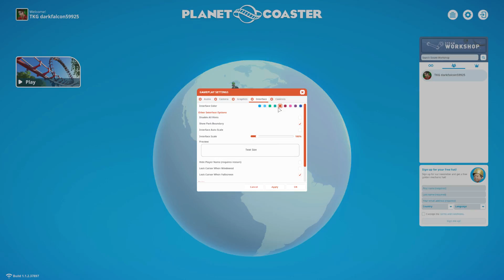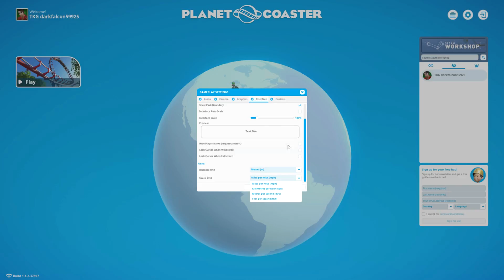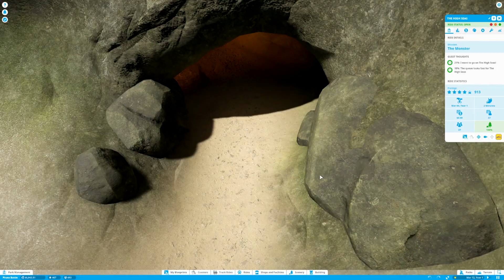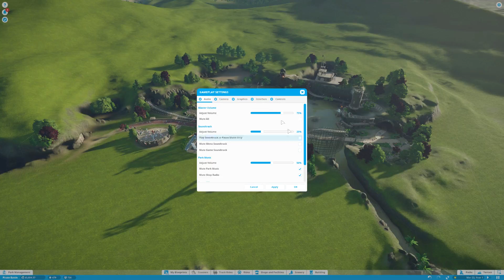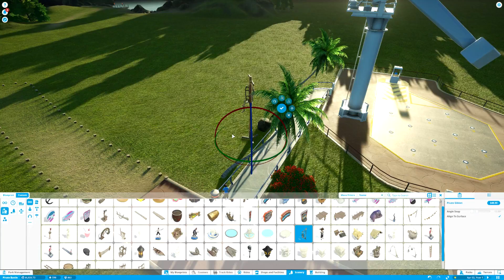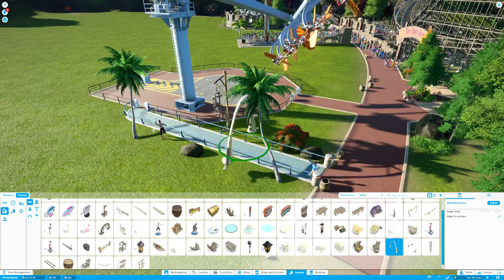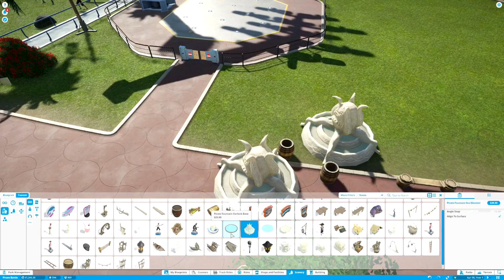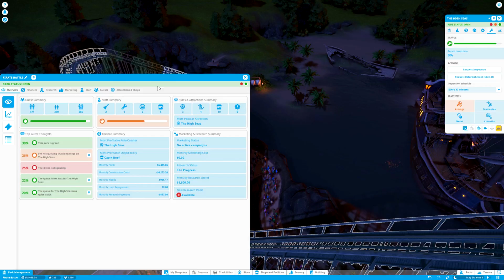A Day at the Park: Planet Coaster Episode 1 Coaster Tycoon Ahoy!